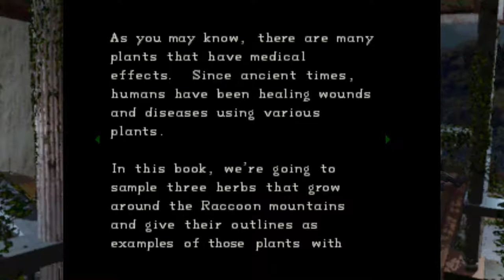Resident Evil (1996 Uncut) Jill Valentine #01